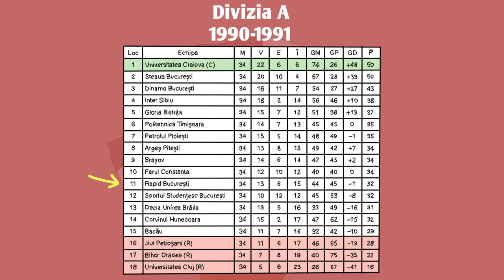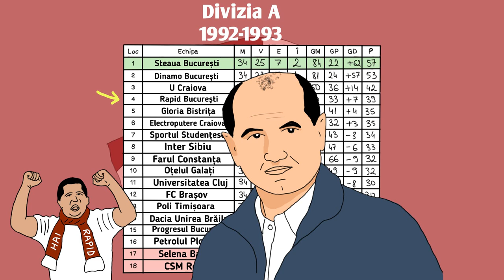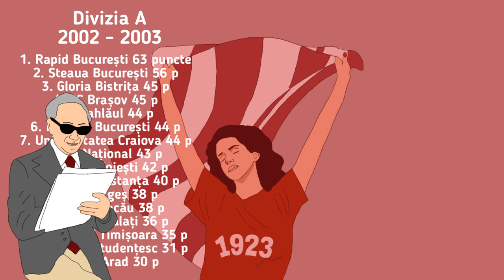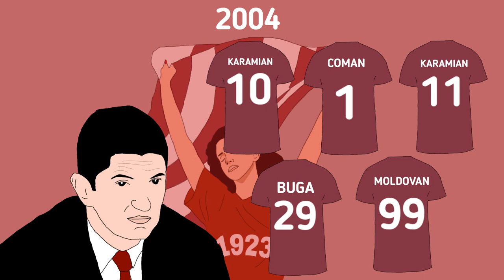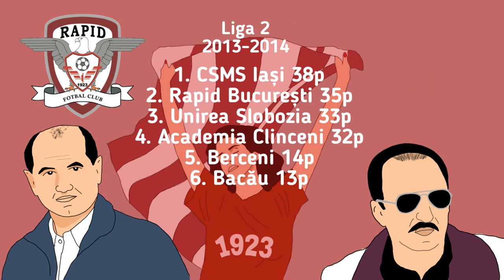RAPID IN PERIOADA COPOS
O scurta istorie a Rapidului din perioada cand George Copos a fost patron al clubului.